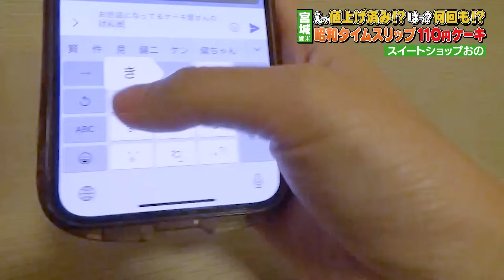【値上げ済み？】昭和タイムスリップやっすー！ケーキ 前編（ヒューマングルメンタリーオモウマい店）Time slip to the past? Cheeeeeap!cake part1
＼値上げストップして40年／⁠⁠

食べるから生きてる
生きてるから食べるでねぇかな

I think we live because we eat, and we eat because we live.Their extreme warm services look entertainment!